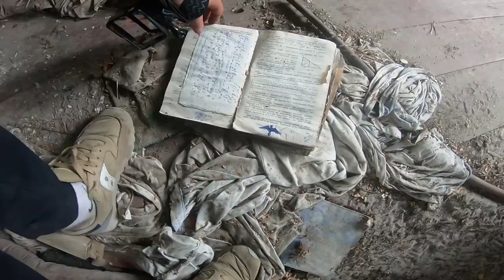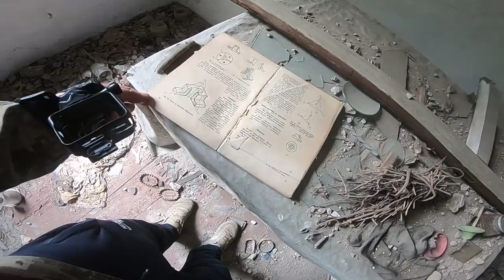НЕЛЕГАЛЬНО В ЧЕРНОБЫЛЬ НА МОПЕДЕ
Привет друзья , я снова возвращаюсь в Чернобыль , раньше я ходил в Чернобыль пешком потом пробовал ездить на велосипеде но этот раз мы окончательно обнаглели и решели поехать нелегально в Чернобыль на мопеде , как думаете поймала охрана нас или нет?